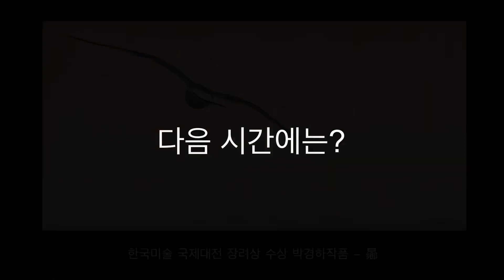공모전 수상자들과 함께(1) | 수경화실 방송국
수경화실 방송국은 그림 그리기 튜토리얼 전문 채널입니다.

수경화실 학생분들께서 공모전에 도전하다!!! 6명 도전에 6명 모두 수상한 비하인드 스토리를 지금부터 함께 시청하시죠!